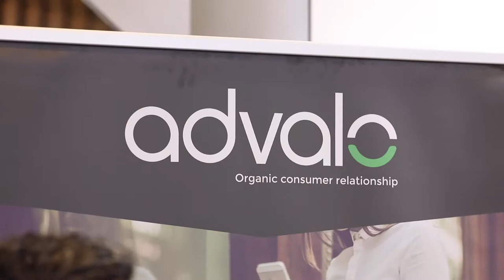Paris Retail Week 2019 : Best of de l'Atelier Advalo X Groupe Beaumanoir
Retrouvez dans cette courte vidéo, le best of de l'atelier Advalo / Groupe Beaumanoir, réalisée lors du salon Paris Retail Week 2019.

Découvrez en exclusivité l'interview croisée de Briac Le Dur, Directeur Data et CRM du groupe Beaumanoir et de David Le Douarin, Directeur général d'Advalo.